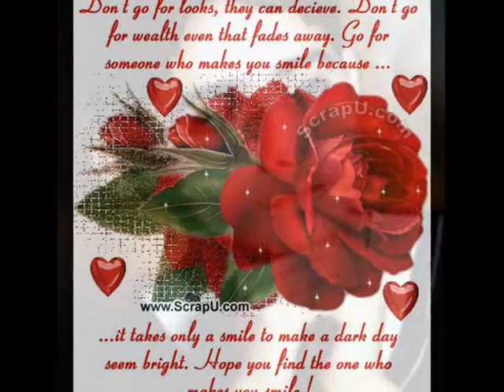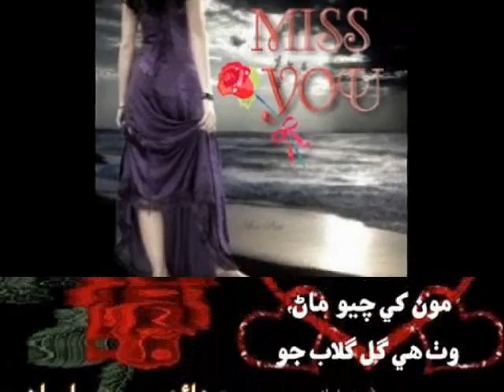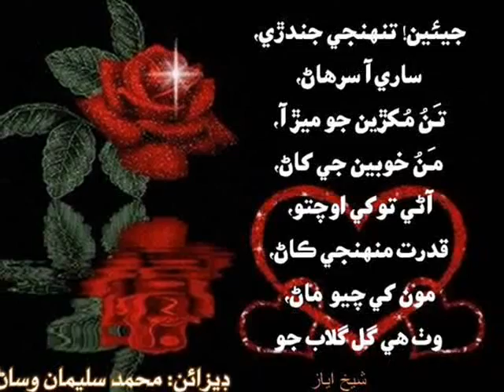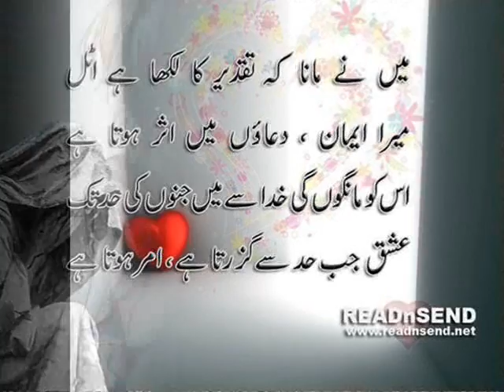MySTiC JaRaWaR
hm NiCE SonGS GooD Video Thanks ForALlzzzz